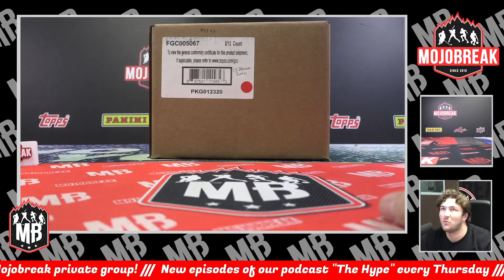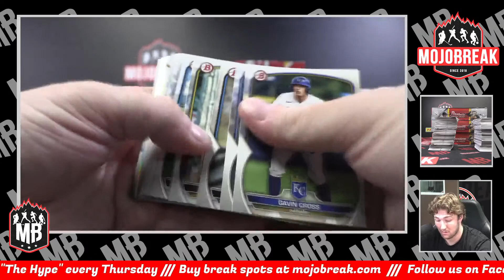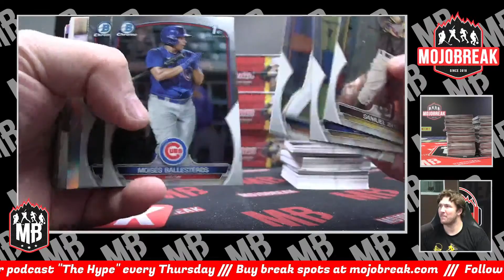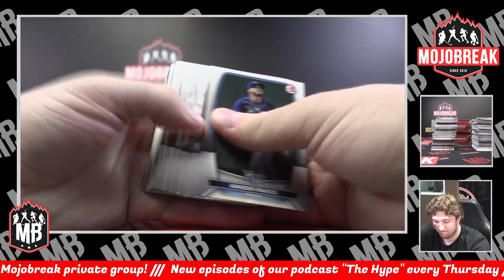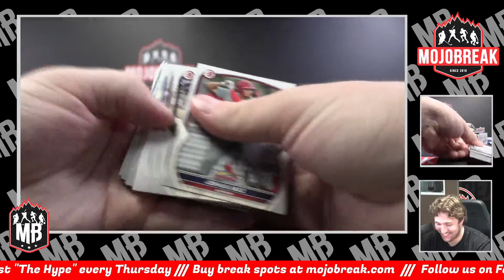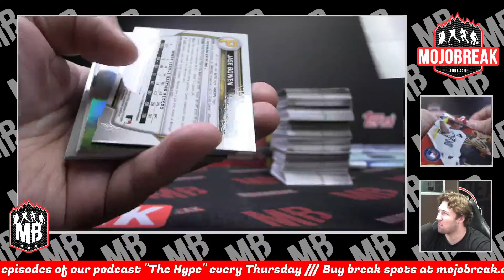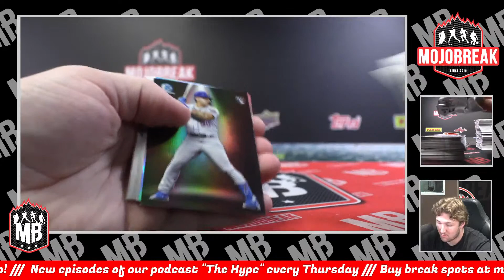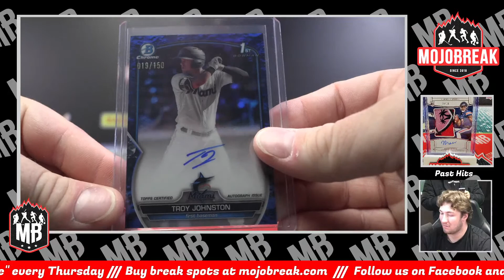PYT #34 - 2023 Bowman Jumbo 8 Box Case - 05.05.23